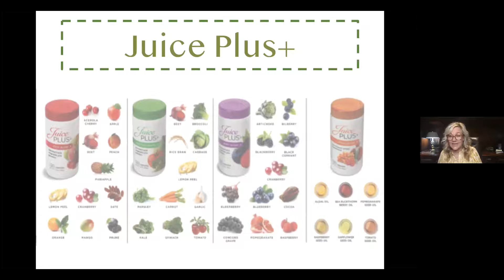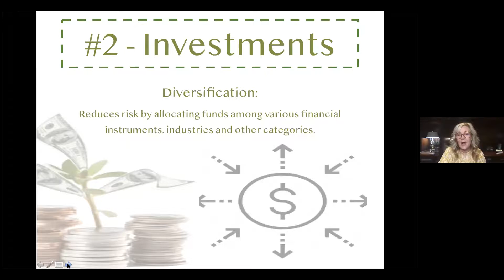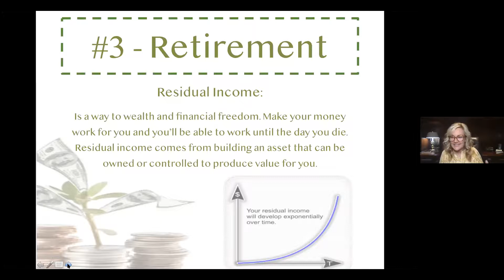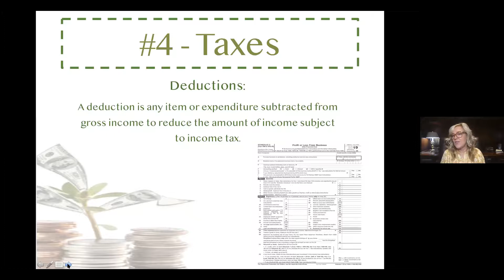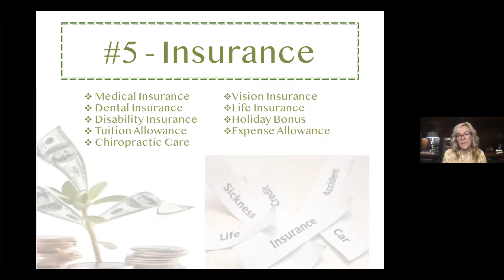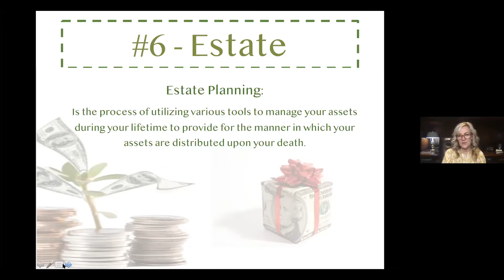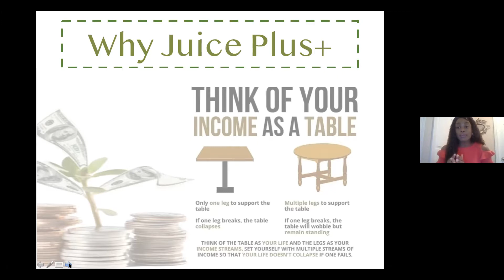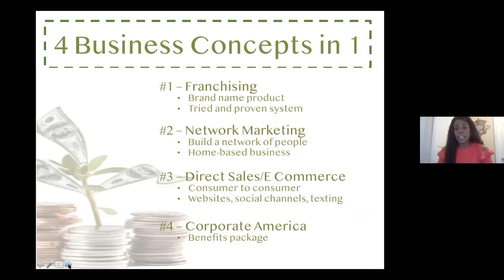Financial Health_09.16.20